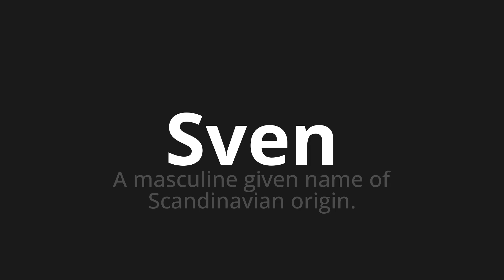How to pronounce Sven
Master the Pronunciation of 'Sven' - which means : A masculine given name of Scandinavian origin. 📝 with @PPrononciation 🎓🗣️ - [Your Guide to English]

Learn to pronounce 'Sven' perfectly in English with our easy and engaging tutorial by @PPrononciation! 📖📽️ In this comprehensive video, we provide you with native speaker examples 🗣️👂 and phonetic breakdowns 🎵 to ensure you get the pronunciation just right.

How to say Sven in English